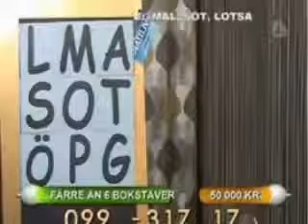Canlı Yayın Kazaları